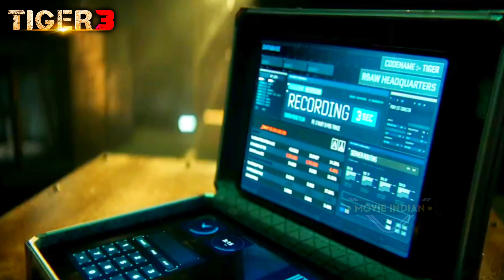Tiger3➙ Mind F⋆CK Public Reaction🥵 Tiger 3 Teaser Reaction I Tiger 3 Trailer | Tiger ka Message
Tiger3➙ Public Mind F⋆CK Reaction🥵 Tiger 3 Teaser Reaction I Tiger 3 Trailer | Tiger ka Message

(Movie Recommandation + Updates)